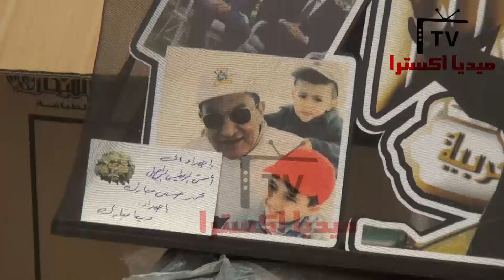كامل إحياء الذكرى السنوية الأولى لوفاه مبارك بحضور جمال وعلاء وشوقى غريب وعدد من أبناء مبارك